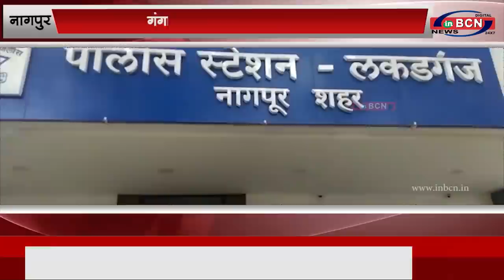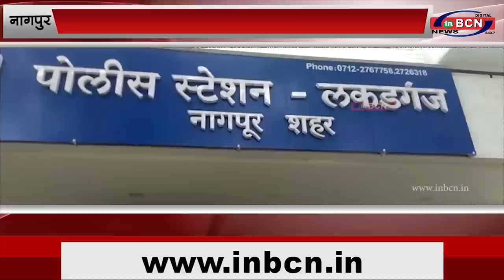गंगाजमुना में हुआ 307 की घटना...INBCN News